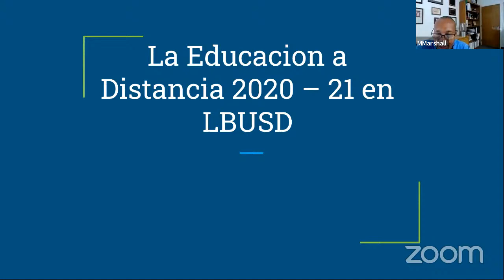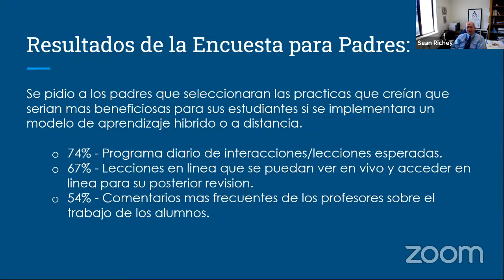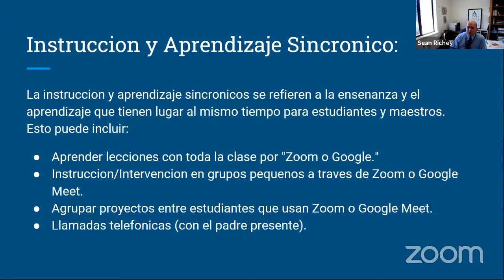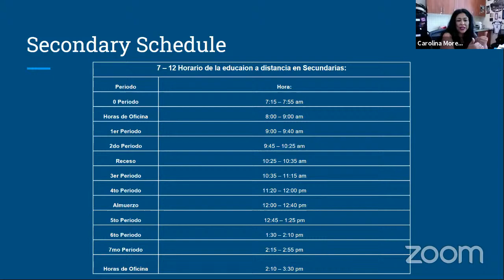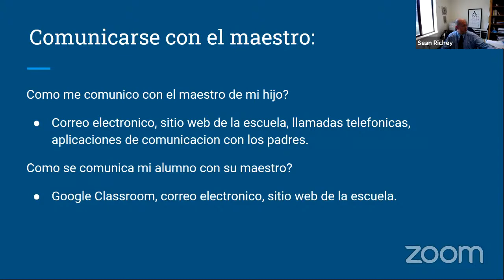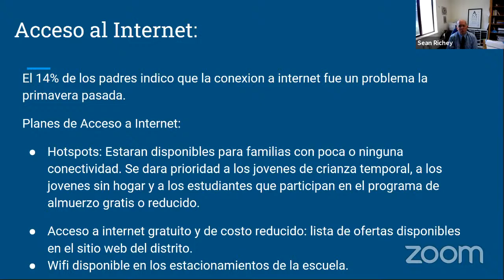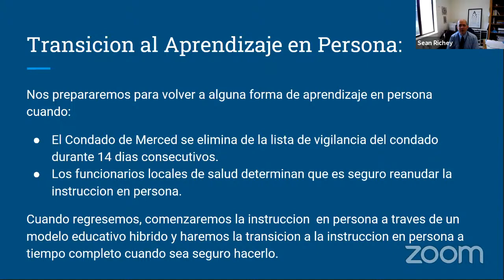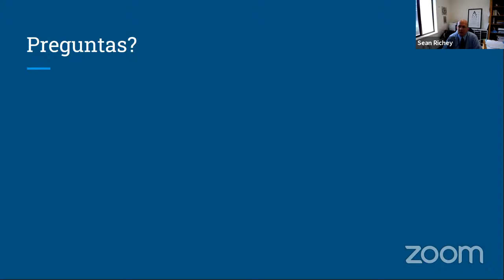LBUSD School Reopening Webinar (S) 8/14/20